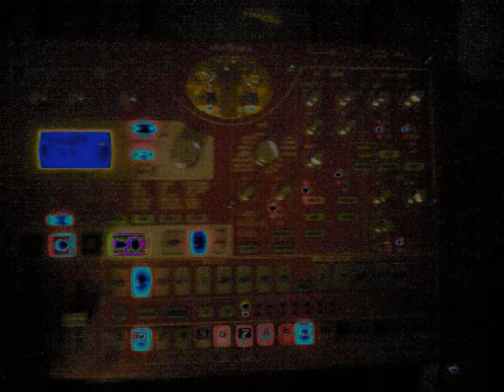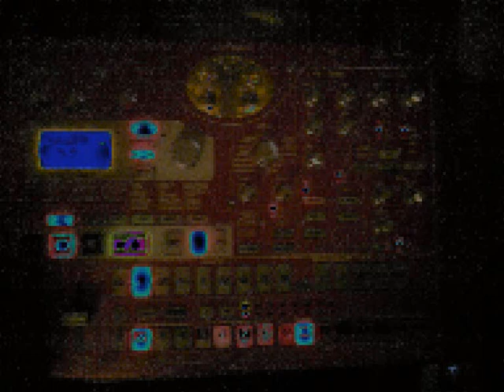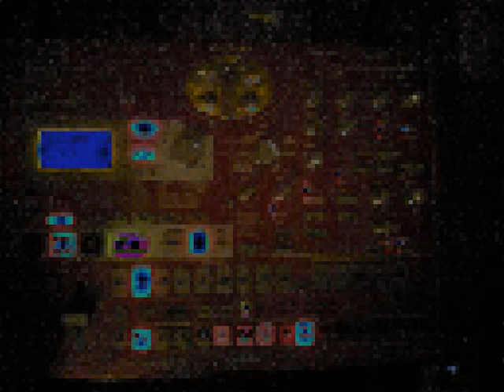_24_Io_II_ sTuTTsTrabeaT live pt_1 pR0mokRawAlL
hArdLiNe/tEKkn0/HAKke